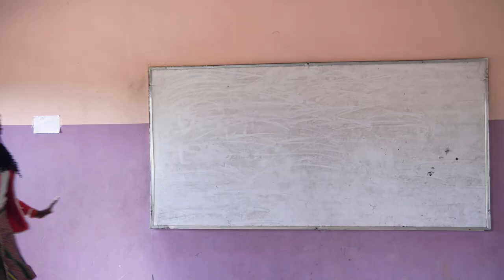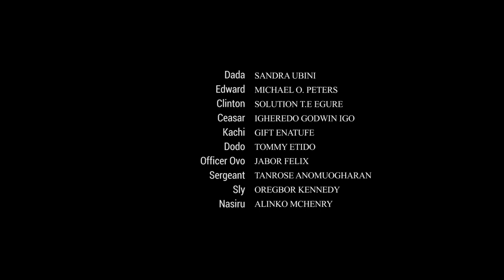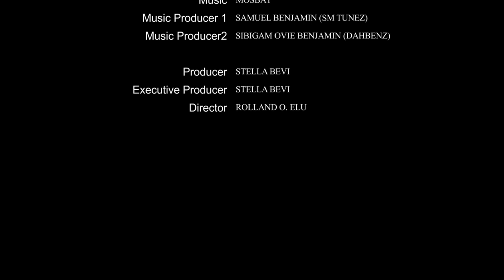The Saints | Battleground (S1, E4) | High School Ghetto Series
Bevi Screen (@bevisscreen)

Ignore these